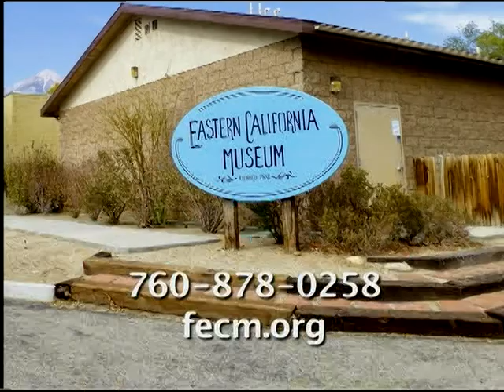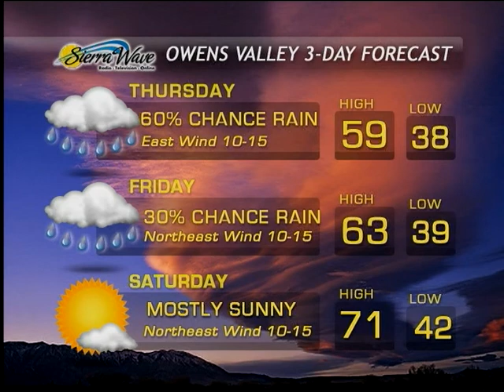Eastern Sierra News 5/13/15 Weather & Sports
by Sierra Wave Media